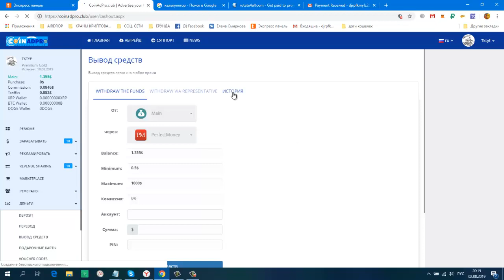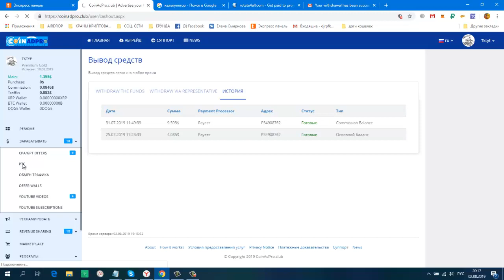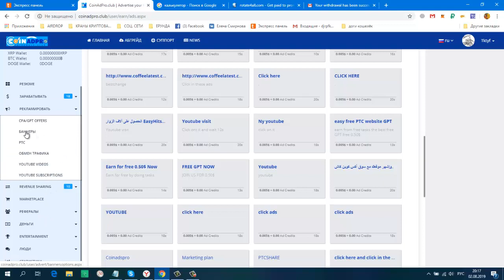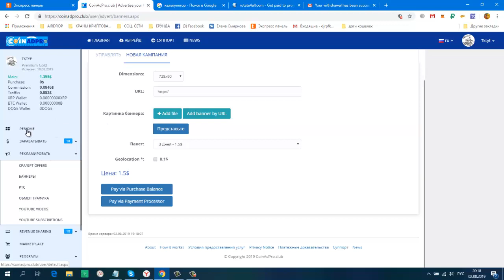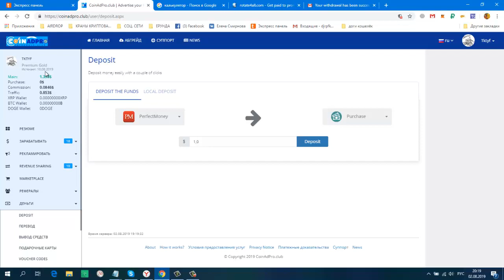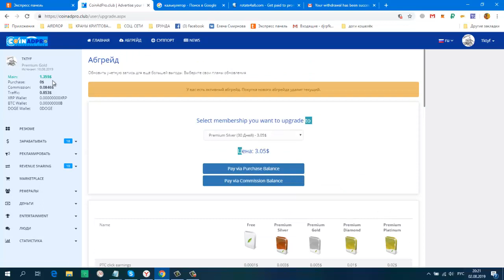БЕЗ ВЛОЖЕНИЙ! Букс CoinAdPro club ПЛАТИТ!!! Мой Вывод 9,50 $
Payeer
+ 9,50 USD
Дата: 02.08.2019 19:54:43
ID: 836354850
Детали: P58185350 → P3
Сумма: 9,50 USD
скайп ejleha75
пишите цель добавления !